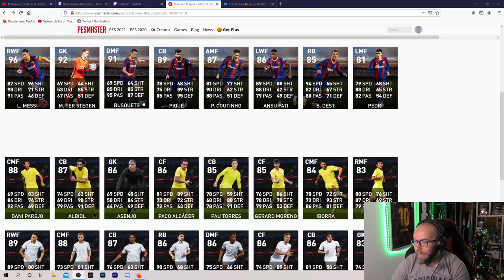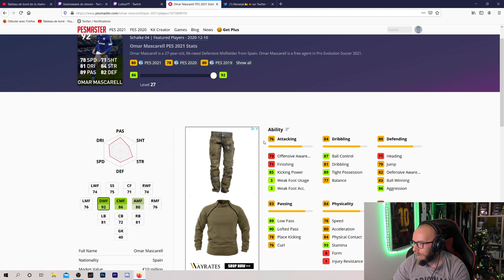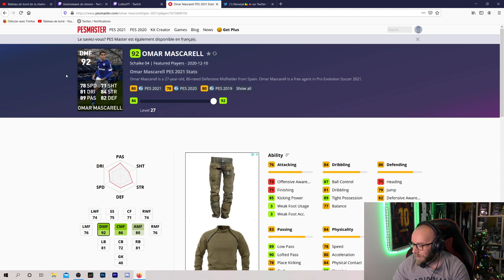Les prochains pack ont fuités!!